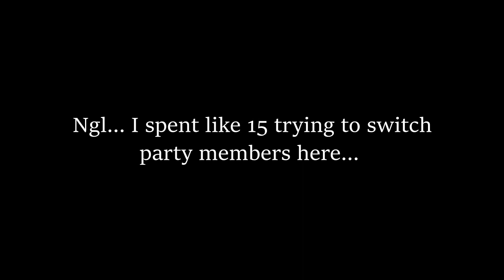Kazou Plays: CHRONO CROSS(Radical Dreamers Edition) Part 7: A dire friend in need...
We got out of the manor alive, but not unscathed...

Ngl, spended quite some time wandering around lol.